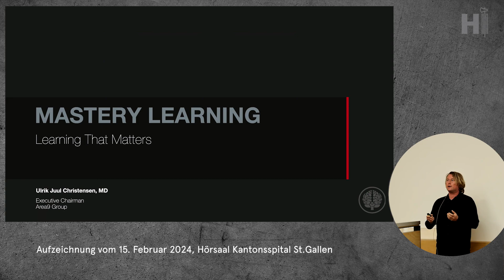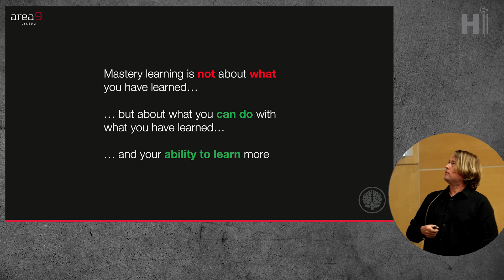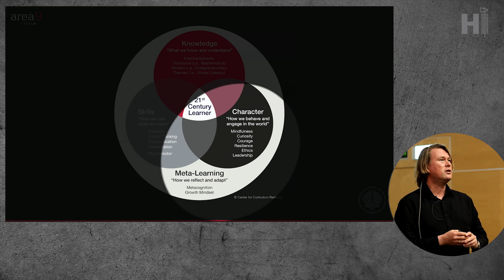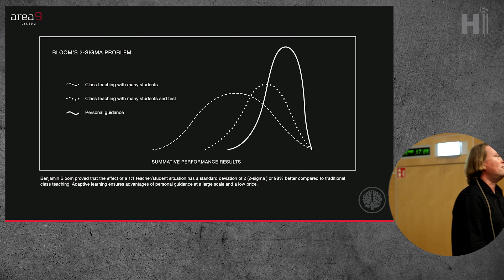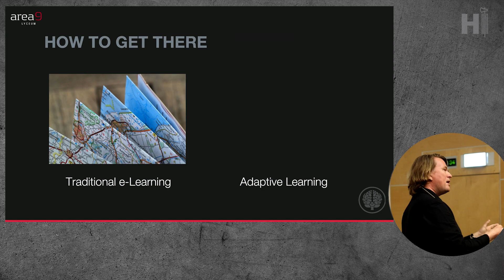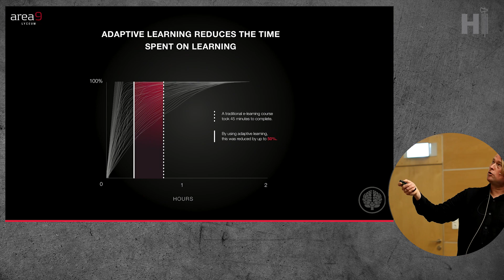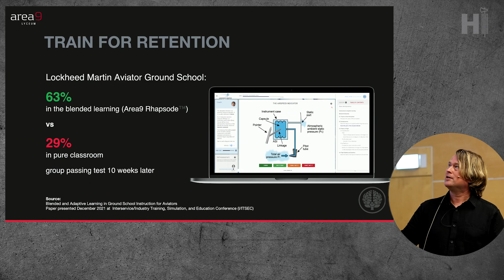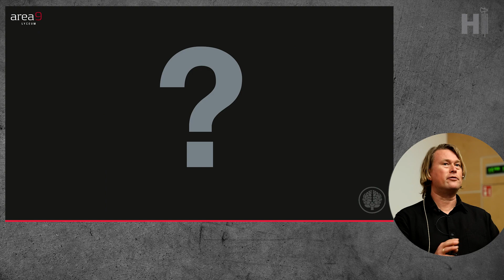Digitale Transformation im Gesundheitswesen - Impulsvortrag mit Ulrik Juul Christensen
Digitalisierung, Konnektivität, KI 3.0 also selbstlernende künstliche Intelligenz, aber auch die Erwartungshaltung meist junger und innovativer Individuen bringen exponentielle Veränderungen in allen Lebensbereichen hervor. Im Zuge dessen verändert sich die Arbeitswelt rasant. Vor dem Hintergrund ärztlicher Bildung bietet der Impulsvortrag Einblicke in die Fragestellung, regt zum Nachdenken und Reflektieren an und bahnt neuen Sicht- und Denkweisen den Weg.

Dies ist ein Impulsvortrag vom Januar 2024 am Ostschweizer Schulungs- und Trainingszentrum, Kantonsspital St.Gallen. Impulsgeber ist Ulrik Juul Christensen. Er ist ausgebildeter Arzt, der die letzten 25 Jahre damit verbracht hat, Bildungstechnologien für viele Anwendungsbereiche zu entwickeln.